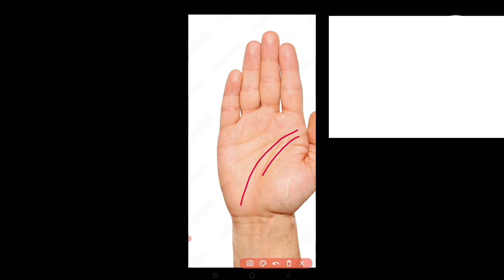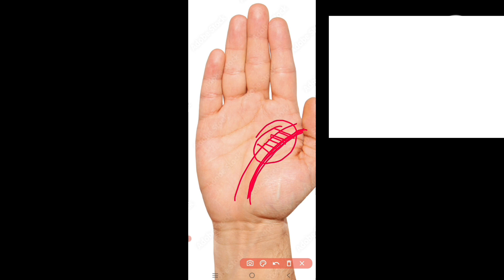মার্শাল রেখা | Mangal rekha |Marshal rekha |Palmistry in bangl palmistry hastarekha ..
মার্শাল রেখা | Mangal rekha |Marshal rekha |Palmistry in bangla..
নমস্কার দর্শকবৃন্দpalmistry Bhattacharjee channel থেকে জানাই অজস্র স্বাগতম। আপনাদের হাতে যদি মার্শাল লেখা থাকে তবে সেই ক্ষেত্রে আপনাদের কিন্তু অবশ্যই শুভ প্রভাব দিয়ে থাকবে যে কোন কর্ম কাজের জন্য বা আপনাদের যে বাধা সৃষ্টি হয় যদি আপনাদের হাতে এই  রেখা থাকে তবে সেই ক্ষেত্রে আপনাদের রক্ষা কবজের মতন কাজ করে থাকে এই মার্শাল লেখা আপনাদের নিজের কর্ম শক্তি বৃদ্ধি বাড়ায় পরিশ্রমের গড়ায় এর ফলে ব্যবসা বাণিজ্য উন্নতি অবশ্যই হয়ে থাকে।
# mogagolline
YouTube surch
how to Marshal line in palmisty
how to mongol rakha
how to palmistry bhattacharjee
how to palmistry read
how to palmistry read bengoli
how to learn palmistry
how to reading palmistry
how to know palmistry
how to learn palmistry in bengoli
how to read palmistry lin
how to see the marriage line in hand